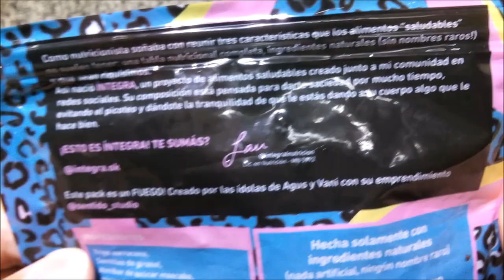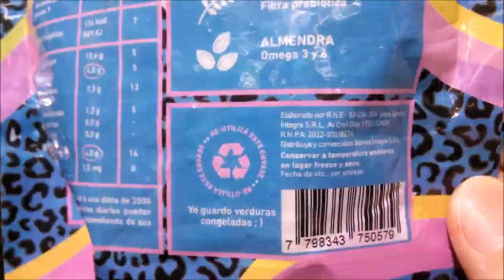Íntegra Granola Almendras Semillas y Arándanos - Origen Vegetal - Sin T.A.C.C.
Granola sin TACC Almendras_semillas_arándanos Origen vegetal.
Granola de tirgo sarraceno, semillas y frutos secos. Libre de gluten. Sin T.A.C.C. A base de plantas. Contenido neto 250g.
Elaborada por: ¿Bisiac S.A.S.? ( RNE 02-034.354 ); Sáenz Peña, Provincia de Buenos Aires, Argentina, para Somos Íntegra S.R.L.

Ingredientes: trigo sarraceno, semillas de girasol, almíbar de azúcar mascabo, almendra, semillas de zapallo, arándano deshidratado, castañas de cajú, fibra alimentaria (raíz de la achicoria), coco en escamas. CONTIENE ALMENDRAS Y CASTAÑAS DE CAJÚ. PUEDE CONTENER MANÍ Y DERIVADOS DE SOJA.

Información nutricional:
Porción: 40g (1/2 taza). Porciones por envase: 9
Valor energético: 136Kcal=569KJ (7% VD)
Carbohidratos: 13,6 (5% VD)
Proteínas: 4,0g (5% VD)
Grasas totales: 7,3g (13% VD)
   Grasas saturadas: 1,2g (5% VD)
   Grasas trans: 0,0g
   Colesterol: 0,0g
Fibra alimentaria: 4,0g (16% VD)
Sodio: 1,0mg (0% VD)

Muy rica. Buena cantidad de almendras y castañas de cajú, las semillas de zapallo son más escasas. Agradablemente crujiente, levemente dulce. Los arándanos tienen un agradable sabor suave, algo ácido, no muy dulce. Como snack solo me pareció bien así, pero para mezclar con leches (o yogur) a mi gusto le falta dulzor (se soluciona con un poco de miel o lo que uno guste, o nada si no se quiere algo muy dulce). Tal como me pasó con las hojuelas de sarraceno Olienka, la textura de dicho cereal no termina de agradarme… tiene como partes más firmes de una textura que no resulta muy agradable al masticar. No se siente tanto en el caso de esta granola al comerla seca, pero sí en leche (aunque de todas formas, al tener otros ingredientes, mucho menos que en las hojuelas Olienka). El sabor, suave, también es particular, no me desagrada pero tampoco es mi favorito. Ingredientes e información nutricional en la descripción del video.